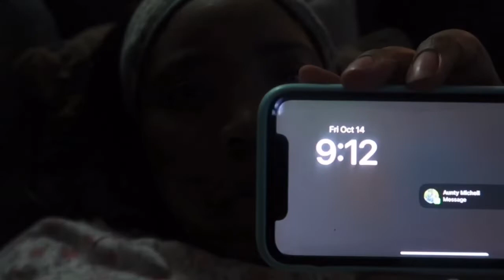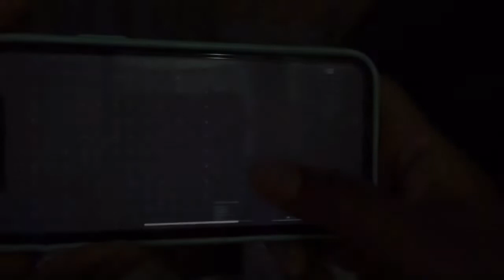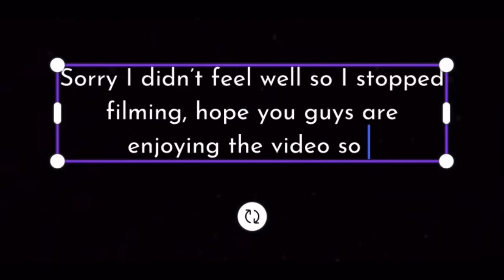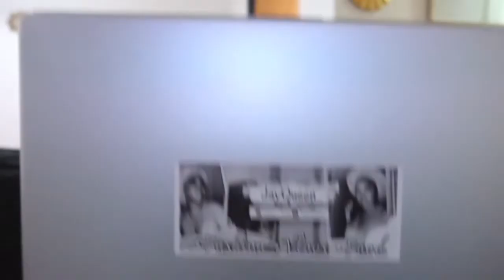WEEKEND VLOG: Home alone, Cooking